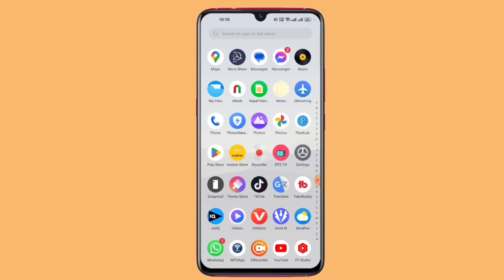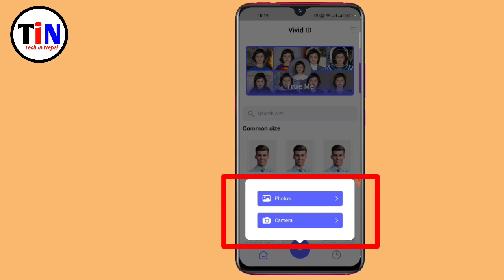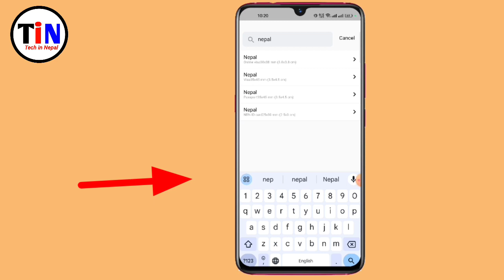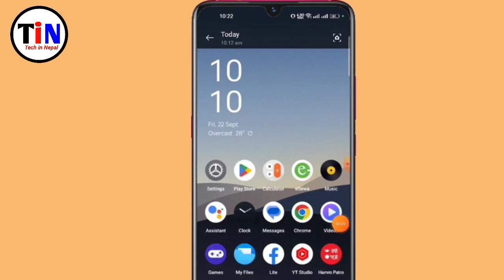mobile bata passport size photo kasari banaune | how to make password size photo 2023 ?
Your Queries 👇

how to make password size photo
how to make passport size photo in android mobile
how to make passport size photo using android mobile
passport photo
passport size photo kasari banaune
passport size photo kasari banaune mobile ma
how to make passport size photo in photoshop
mobile bata passport size photo kasari banaune
passport size photo editor